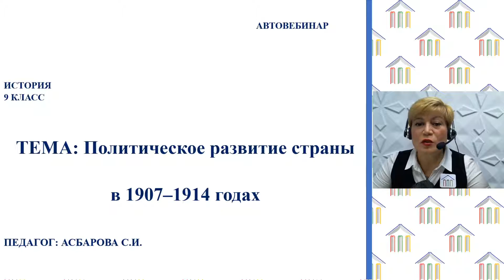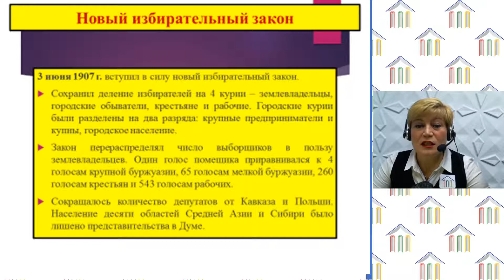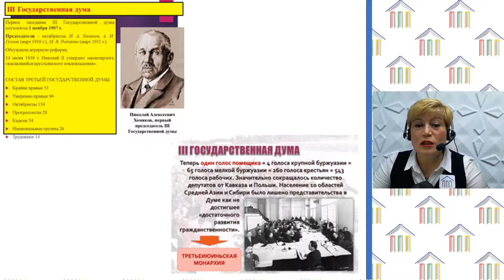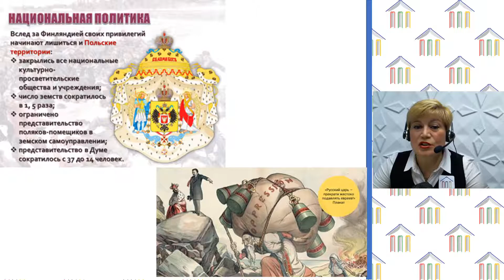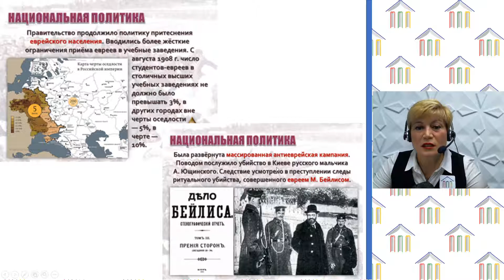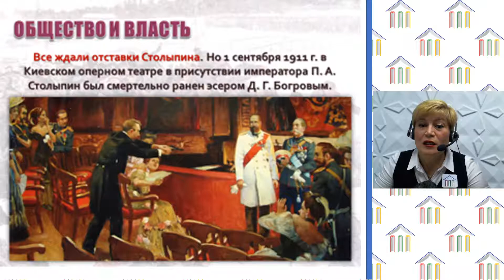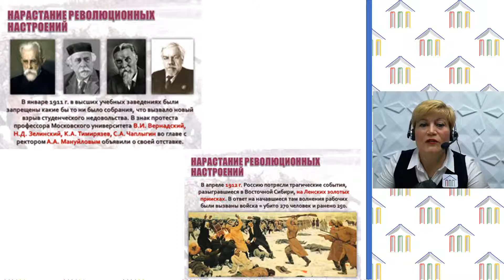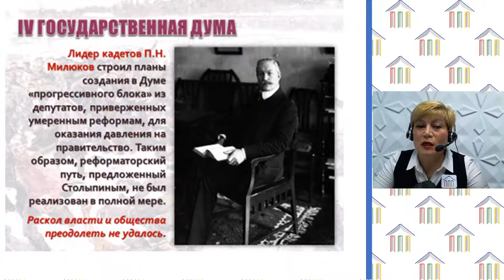9 класс. История. Асбарова С.И. Тема: "Политическое развитие страны в 1907–1914 годах"